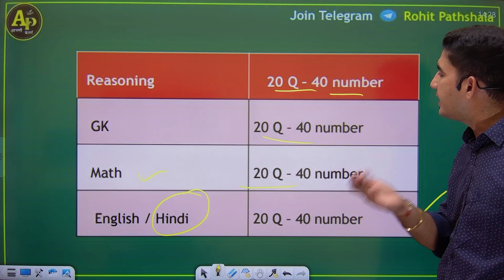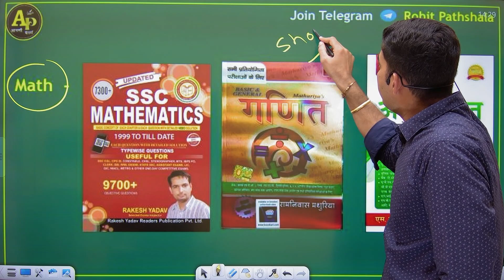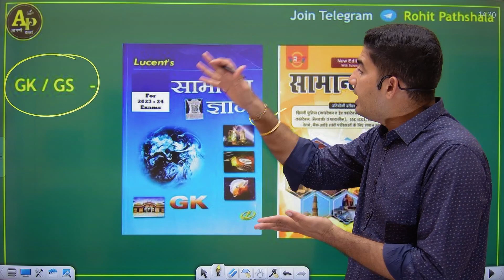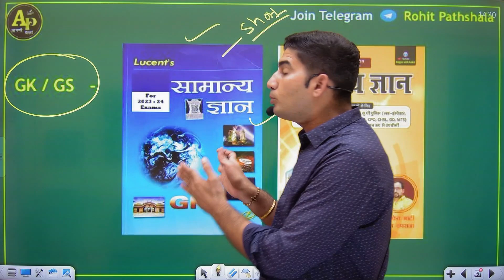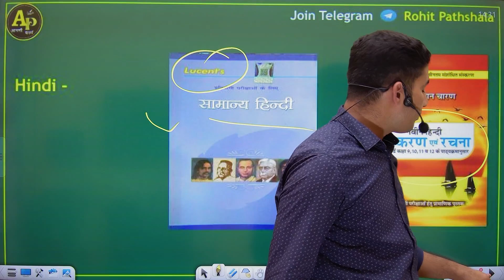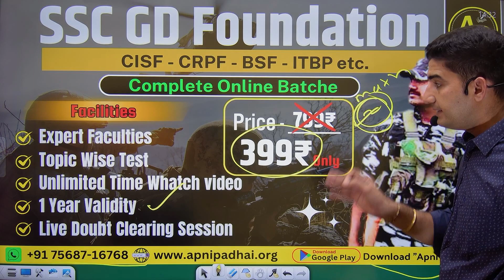SSC GD Best Book List | इन बुक को पढ़ लो सलेक्शन पक्का By Rohit Sir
जय हिन्द 🇮🇳 Welcome to ROHIT PATHSHALA

Govt. Jobs की तैयारी व Latest Update के साथ- साथ Motivation के लिए सोशल मीडिया पर Follow करें :)

'APNI PADHAI' App Features :)
✓ नवीनतम पैटर्न पर आधारित टेस्ट सीरिज ।
✓ उच्च गुणवत्ता व एफोर्डेबल कॉर्सेज ।
✓ निःशुल्क पिछली परिक्षाओं के पेपर डाउनलोड करें ।
✓ नवीनतम अपडेट्स : वेकेंसी, रिजल्ट की जानकारी  व प्रवेश पत्र डाउनलोड की सुविधा ।
✓ विभिन्न परिक्षाओं के सिलेबस व और भी बहुत कुछ ।

Join Us to prepare for State and Center Government Exams like POLICE, SI, RPSC, RSMSSB, SSC GD, Railway, & Etc.
Get regular updates about vacancies and be motivated with us by preparing with high quality teaching classes.